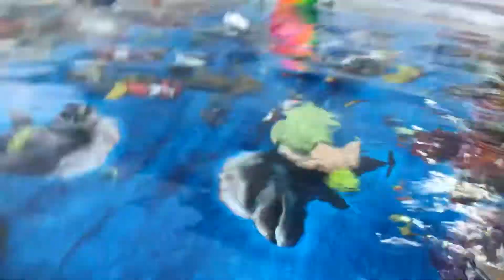May 25, 2020